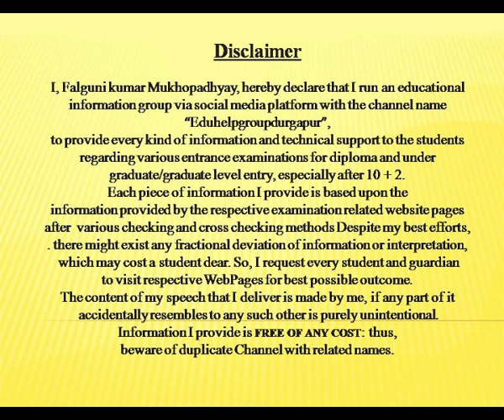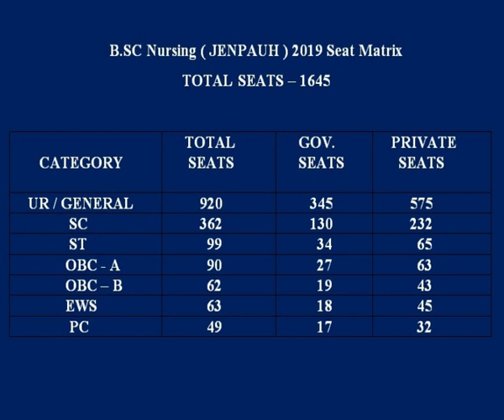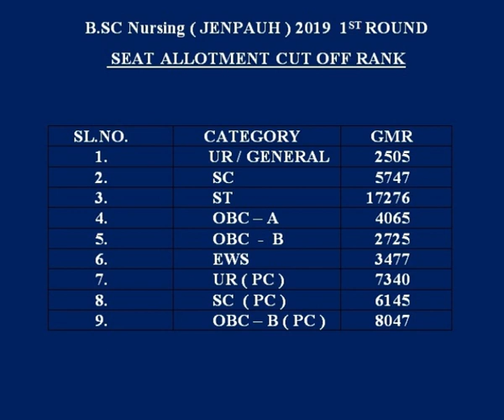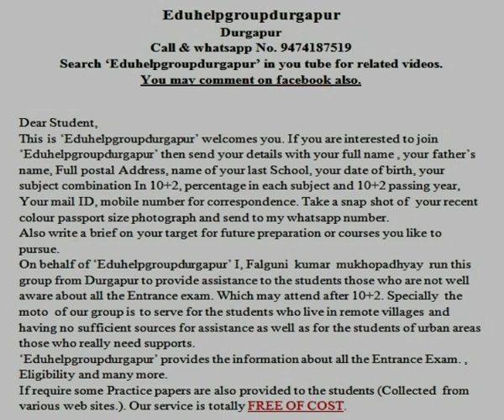B.Sc Nursing ( JENPAUH ) 2019 1st Round seat allotment and Category Concept.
Eduhelpgroupdurgapur works for the students of 10+2  to assist them to plan their higher education according to their aim, subject combinations and scope of pursueation. Provides the above service totally FREE of cost.